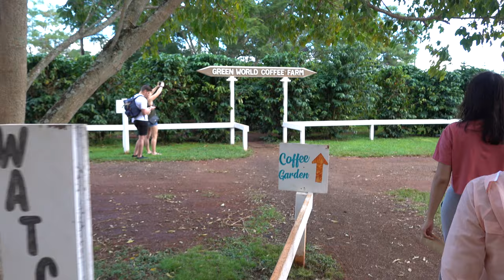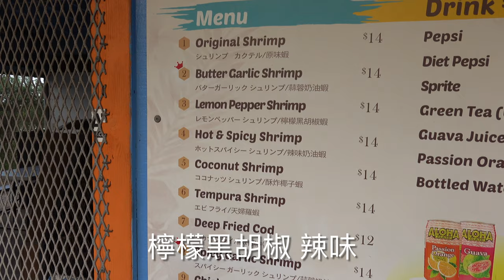夏威夷人推薦私房景點 不能錯過必吃美食！｜丹哥日誌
夏威夷大探險，大啖當地人推薦的必吃的早午餐店。另外說到夏威夷美食你沒吃過 Açaí Bowl 巴西野莓盆就等於沒來過夏威夷，本集也推薦兩間我心中前三名的Açaí Bowl，其中一間還是許多人必訪打開拍照的景點。
除了吃的行程之外要上山下海也有，帶你到知名的登山景點，造訪山頂上另一個打卡拍找景點粉紅色小屋 PINK PILLBOX 。最後帶大家到附近的沙灘玩水參觀知名的美人魚洞。

Sweet E's Café (早午餐店 )
1006 Kapahulu Ave, Honolulu, HI 96816

Maili Pillbox (粉紅 Pillbox)
Nānākuli, Hawaii

Açaí Bowl店1

The Sunrise Shack (Açaí Bowl店2)
59-158 Kamehameha Hwy, Haleiwa, HI 96712

Starbucks(綠色星巴克)
2902 E Manoa Rd, Honolulu, HI 96822

嗨！我是丹哥！我的工作是到處飛 環遊世界
分享我在世界看到好吃、好玩的分享給大家
追蹤我